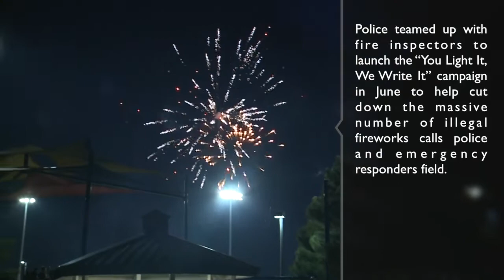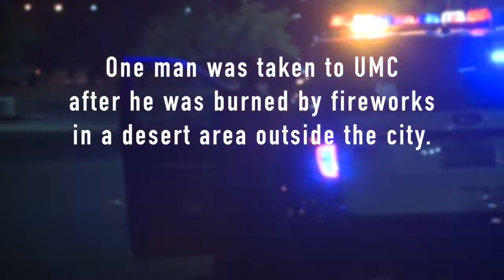Illegal fireworks in the Las Vegas area garner complaints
Clark County received nearly 25,000 complaints over the Independence Day holiday on a new illegal fireworks site.

Reports from the site led to at least 10 illegal fireworks busts across the valley overnight.

As of Thursday morning, the county is still compiling the total number of citations issued.

County spokesman Erik Pappa called the crackdown “the most extensive enforcement effort against illegal fireworks in more than two decades in the Las Vegas Valley.”

Police teamed up with fire inspectors to launch the “You Light It, We Write It” campaign in June to help cut down the massive number of illegal fireworks calls police and emergency responders had to field.

Metro responded to 949 fireworks calls between 6 p.m. and midnight this year, more than twice the number from 2017.

The Las Vegas Fire Department responded to 80 percent more fires than last year.

One man was taken to UMC after he was burned by fireworks in a desert area outside the city.

Citations for illegal fireworks can carry fines of up to $1,000 plus disposal fees.